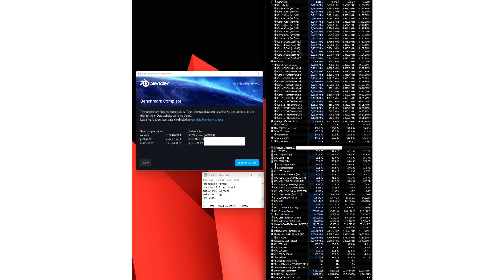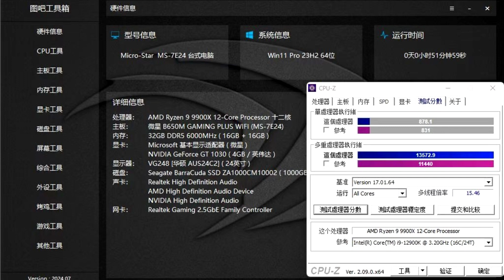AMD Ryzen 9 9950X “Zen 5” CPU Tested At 230W Power Limit, Up To 28% Faster Than 7950X and 34% Faster